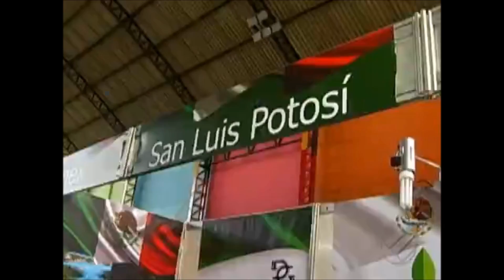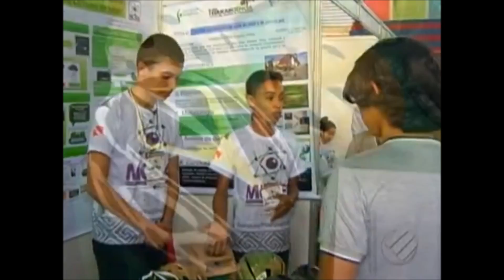Meu Filme FENECIT